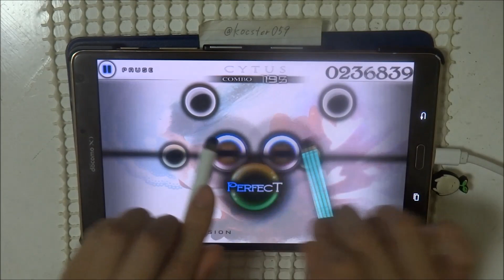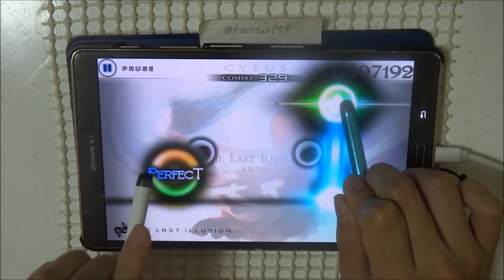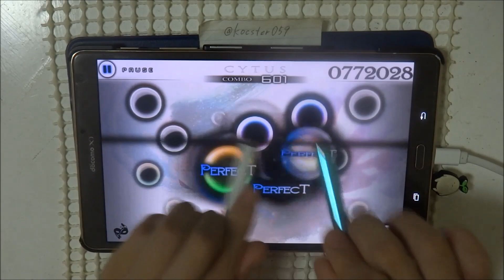【Cytus】【Request】The Last Illusion(Hard) TP100 タッチペン stylus pen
withカエルの大合唱

タッチペンリクエスト(Cytus,Deemo,Dynamix,その他アプリ音ゲー)お待ちしてます。
Please request playing with stylus pen.(Cytus,Deemo,Dynamix,etc)